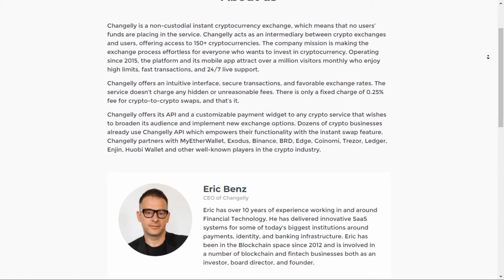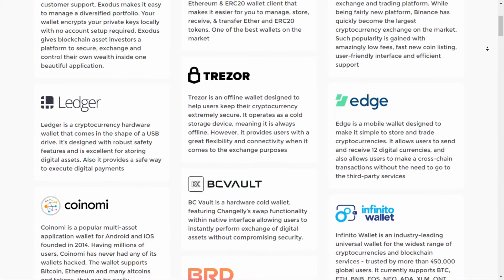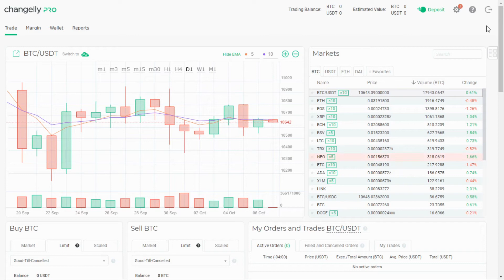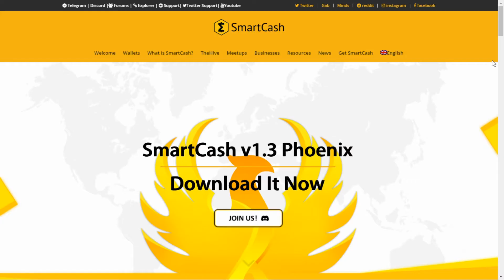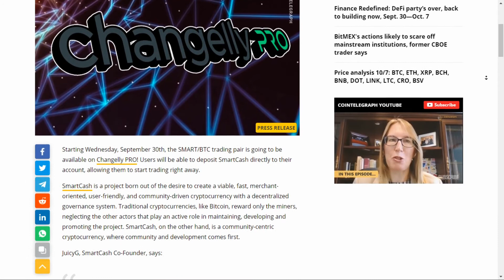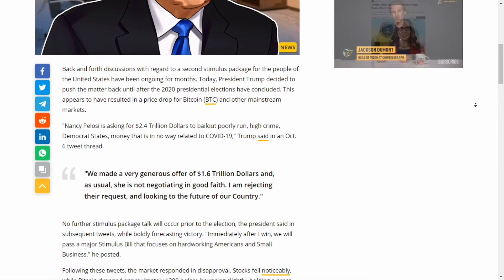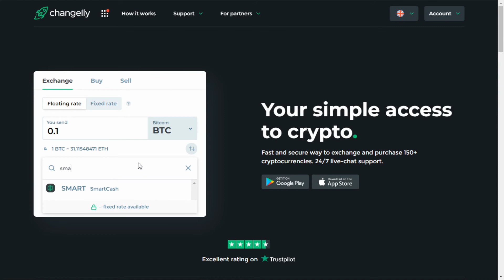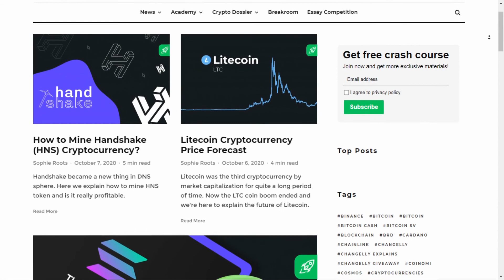Discussing Changelly PRO & the SmartCash Listing with CEO Eric Benz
00:00 Intro
01:00 A little bit about Eric Benz
3:30 Why Changelly PRO?
08:50 How long was the process of creating pro.changelly?
10:35 How do you plan on growing the platform?
13:00 SmartCash listing
16:15 What is your vision?
17:50 What makes Changelly PRO better?
19:23 My experience swapping cryptos with Changelly!!!
20:33 Final Word